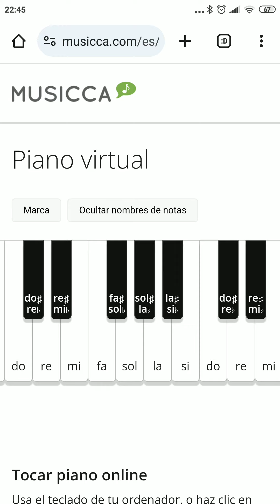Solfeig Adagio track (solfa , adagio , accompaniment , accompanimenttrack )